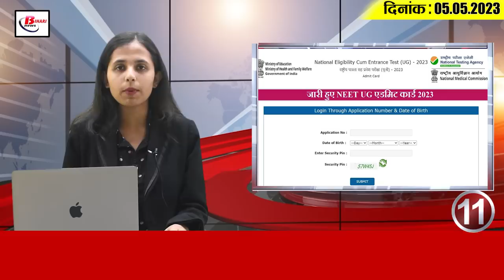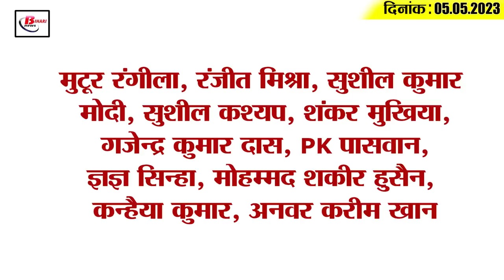Get Today Bihar Evening breaking news of 5 May 2023 on Buddha Purnima, BPSC, NEET UG admit card, ipl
Get Today Bihar Evening breaking news of 05 May 2023 on Buddha Purnima, BPSC, NEET UG admit card, ipl.

1. Crowds of devotees thronged to bathe in the river Ganges on the day of Buddha Purnima.

2. Transfer of 2 officers of Bihar Administrative Service

3. Pattern of Bihar Teacher Restoration Exam will be like this

4. Health of medical colleges of Bihar will improve now

5. Schedule for the third phase of municipal elections in Bihar announced

6. 9 Bihari laborers stranded in Sudan were brought to Patna

7. Kerala police arrested two cyber thugs after reaching Patna

8. The Governor inaugurated Buddha Jayanti celebrations in Bodh Gaya

9. Mahakumbh of litterateurs will be held on May 6-7

10. This station of Bihar will be made of international level with 200 crore rupees

11. NTA released NEET UG admit card
On the previous day, the admit card for NEET UG 2023 exam to be held on 7th May has been issued by NTA i.e. National Testing Agency. In such a situation, candidates can download their admit card by visiting the official website neet.nta.nic.in with the help of their application number and date of birth. Please tell that this exam will start from 2 pm. In such a situation, the examinees will have to report before 1:30 pm. At the same time, all the candidates appearing in the examination will have to follow the NEET dress code. And if the candidates are wearing traditional dress then they have to report at the examination center by 12:30 noon. It is to be known that the candidates will have to carry a color photograph of themselves which would have been given at the time of application along with the admit card at the examination center.
12. Tejashwi Yadav watched the movie Jackson Halt made by Bihari filmmakers
13. Tantrik of Bihar duped relatives of Amitabh Bachchan

14. Difficulties increased for Team India before WTC final

15. Know what is the rate of petrol and diesel in Bihar today